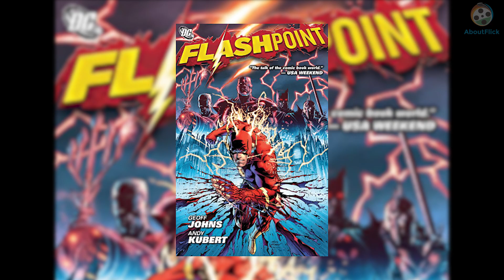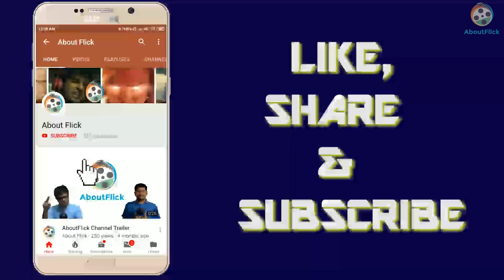5 Best Justice League Animated Movies | AboutFlick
With Justice League Dark: Apokolips War, we face the end of an era and so we visited all the 38 releases in the DC Universe Original Movies series and chose the five most important Justice League animated movies that shaped the DCAU.